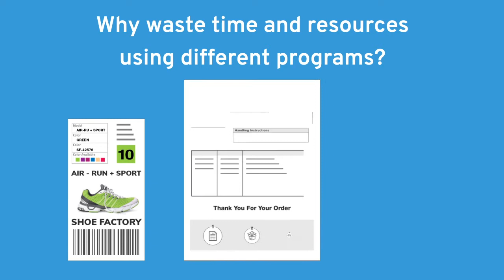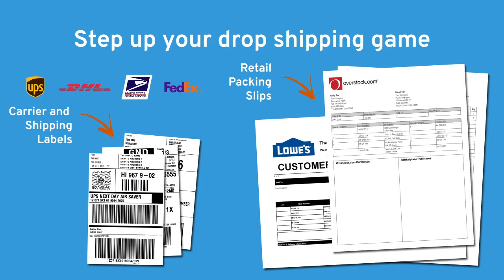MarkMagic by CYBRA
Today, supply chains need to be faster and more efficient than ever. To do that, fulfillment teams need the right tools to get the job done.  Labels and forms are critical parts of your supply chain running fast and efficiently.

So, why waste time and resources using different programs for creating barcode labels, packing lists, and shipping labels when all you need is one software package – meet MarkMagic by CYBRA.

The easiest way to design and print the forms and labels you need to work with your customers and suppliers such as compliance labels, QR codes, RFID tags, carrier, item, GHS color hazmat labels, and many more.